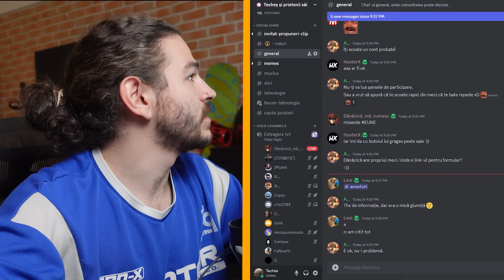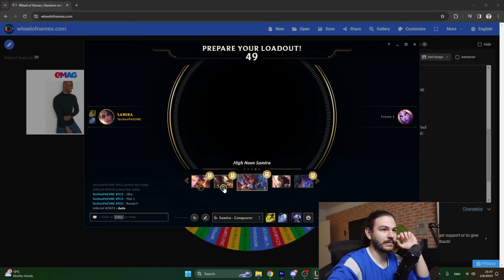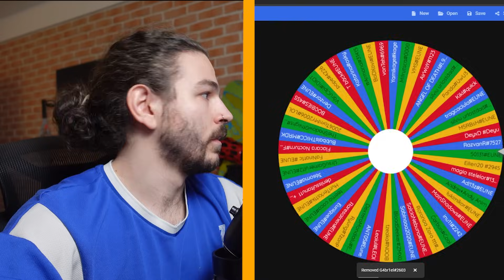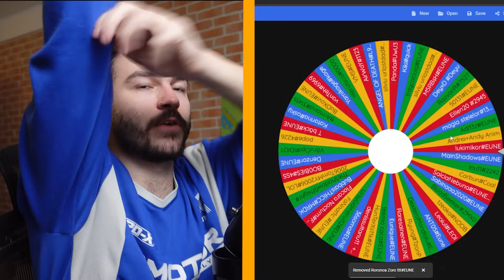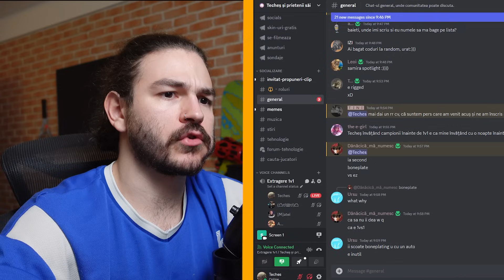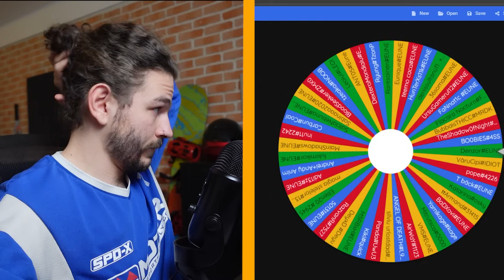1v1 cu OAMENII de pe DISCORD | 21/30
Ați câștigat o luptă, nu un război! Ne mai batem și cu alte ocazii.